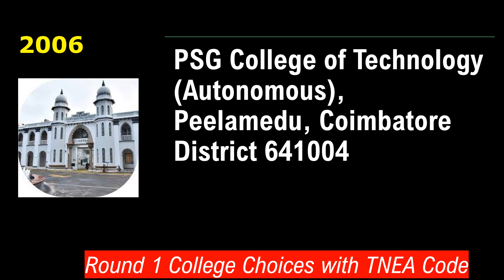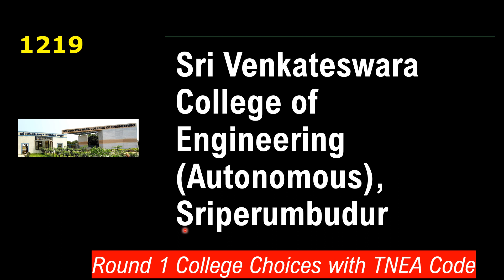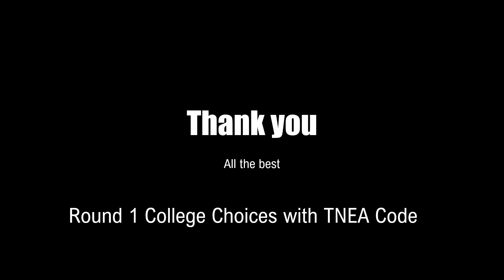Round 1 | top colleges with TNEA code | Choice filling Guide | நிரப்புவதற்கான சுற்று 1 கல்லூரிகள்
The professor gives the Round 1 College list with the College code.. will be useful for choice filling...guidance

Anna University
Sri Sivasubramaniya Nadar College of Engineering
Thiagarajar College of Engineering
Rajalakshmi Engineering College
Kongu Engineering College
Sri Krishna College of Technology
PSG Institute of Technology and Applied Research
Mepco Schlenk Engineering College
RMK Engineering College
Sri Sairam Engineering College
Sona College of Technology
Chennai Institute of Technology
Easwari Engineering College
KPR institute of Engineering and Technology
Rajalakshmi Institute of Technology
Annamalai University
Government College of Technology, Coimbatore
National Engineering College